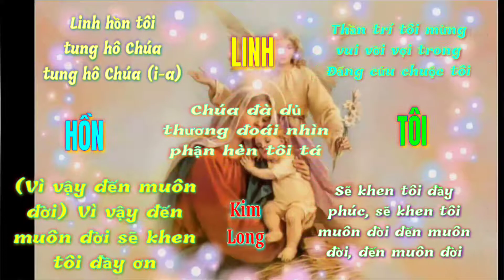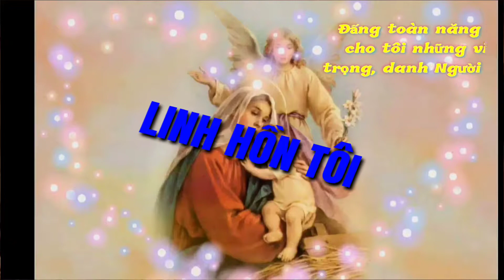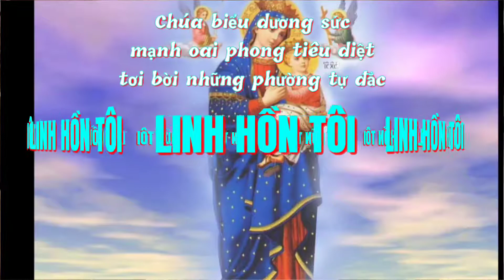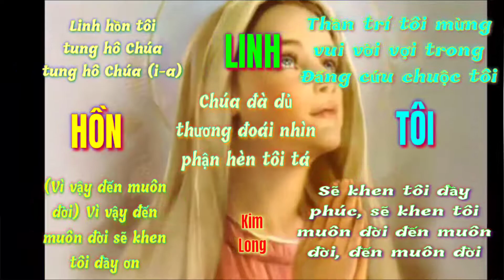(TN) Linh Hồn Tôi (tung hô Chúa í a, thần trí tôi mừng vui vời vợi... - Kim Long)